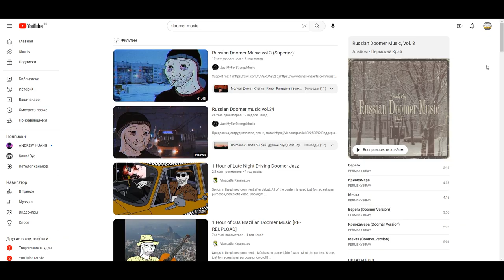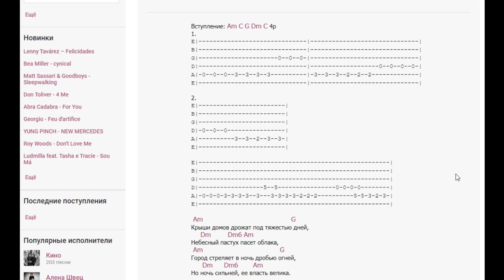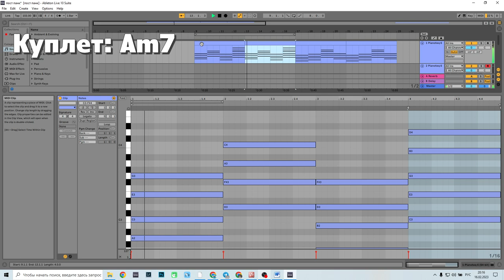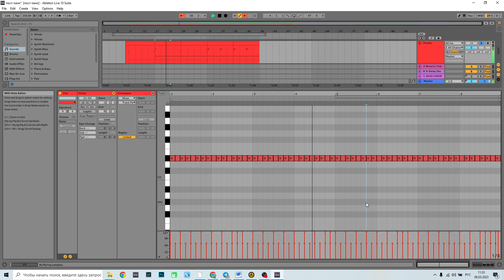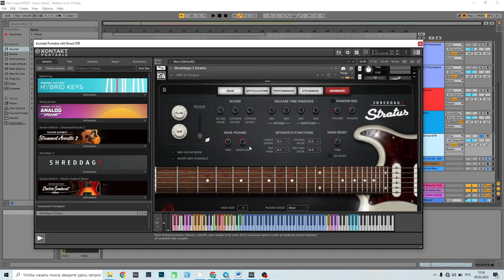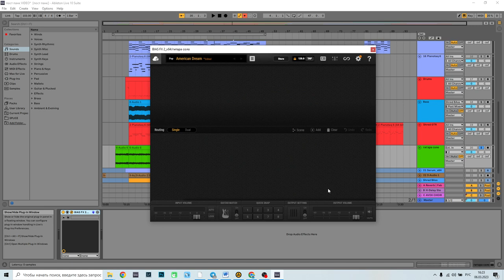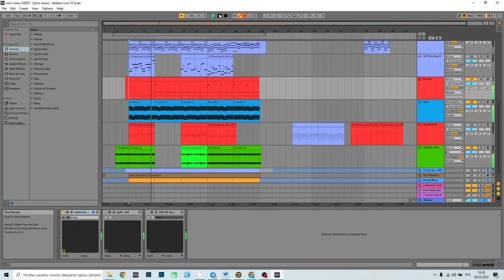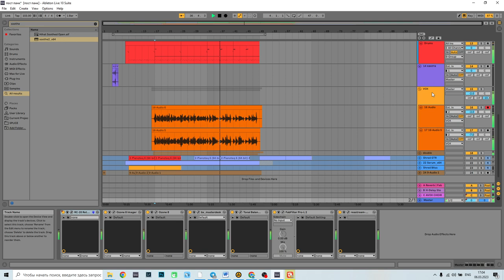КАК НАПИСАТЬ ПОСТ ПАНК НА VST ИНСТРУМЕНТАХ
В этом видео я подробно покажу, как сделать песню в стиле пост-панк на ВСТ инструментах.